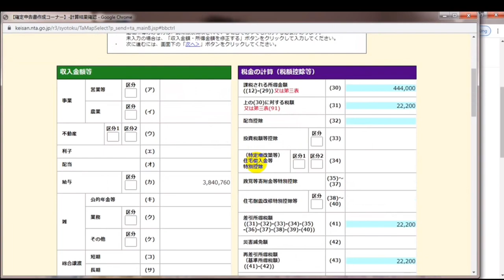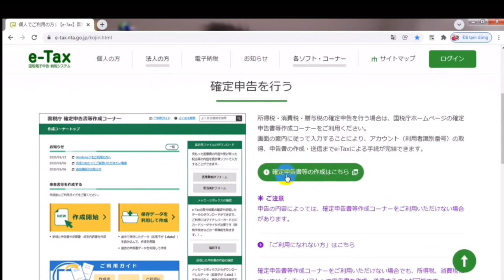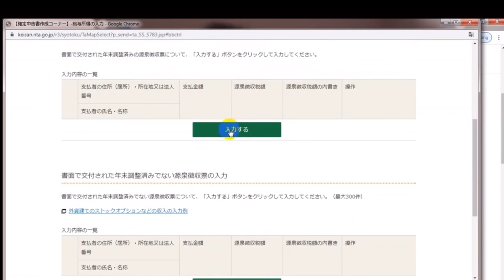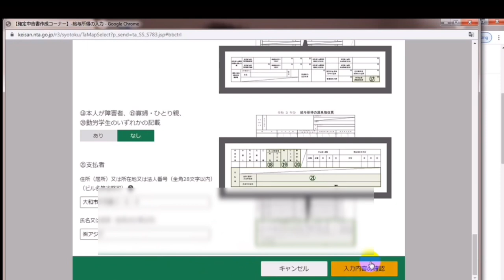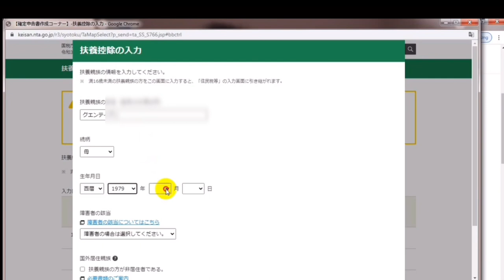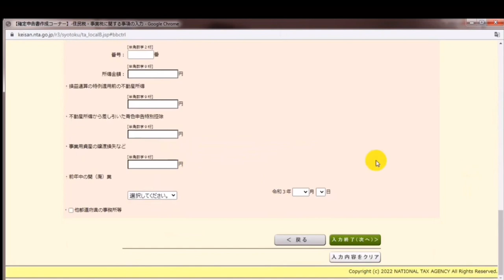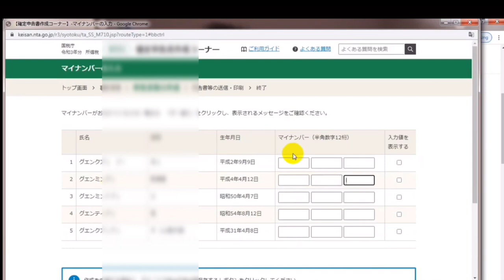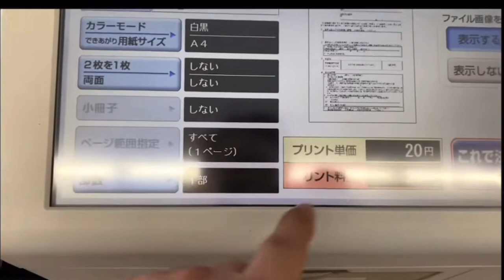HOÀN THUẾ THU NHẬP & GIẢM THUẾ THI DÂN -確定申告 - TỰ LÀM A-Z